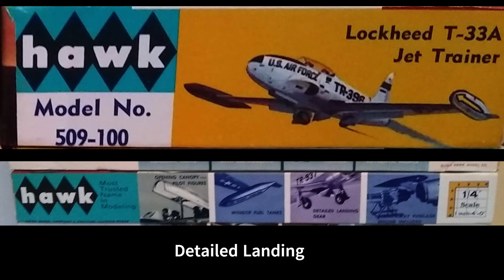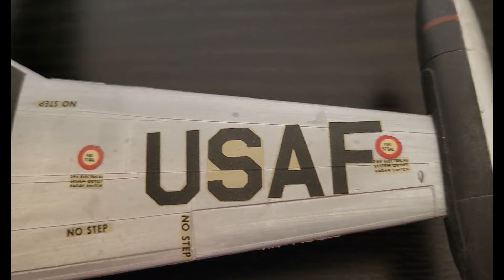Built Hawk 1/48 Lockheed T-33A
1958/1966 Built Hawk 1/48 Lockheed T-33A, Kit 509

Much like the Hawk P-51D  Mustang, Dad said he was impressed with the T-33A model. The parts fit together well with little difficulty. And like the Mustang, he used the silver Rub ‘n Buff to get a more authentic metallic look. You can even see a shine on the wings in the video! Dad thinks he built this model from the original 1958 kit. He remembers the orange top with the box art which inspired his build. He must have only had the one 1958 kit and then picked up the pictured 1966 kit at a later time. I hope you enjoy!

Information from the box:
The world’s best known jet trainer. Developed from Lockheed’s famous “Shooting Star” fighter, the T-33 is the standard trainer in many of the Free World’s Air Forces.

Special Features:
Opening canopy
Pilot figures
Wingtip fuel tanks
Detailed landing gear
Breakaway fuselage engine included